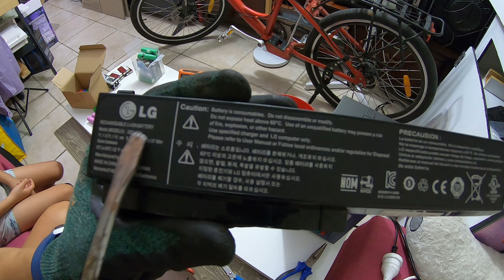[Don't throw away old laptop]LG laptop battry pack#18650 cells#extract#Lithium#엘지 노트북 배터리 셀 추출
hello. This is Captain Park, a rich hobbyist dad who lives in Australia and is happy to have so many hobbies.
Please understand that Captain Park’s videos are not necessarily successful videos.
Captain Park also enjoys making things as a hobby, and is still overflowing with curiosity, so he opens things up and tries them out.
If you watch my video and try to do dangerous work, I highly recommend that you look for other professional materials.
If you have any regrets about my video or anything you would like to improve, comments are always welcome.

I set a goal and started YouTube again.
The goal is to provide an indoor futsal court where our players can train to their heart's content regardless of the weather.
I am also an amateur soccer player and coach of amateur soccer teams.
I collected recycled cans and bottles, exchanged them for cash, purchased YouTube content materials, and filmed a video.
Right now, I lack various technologies, so the number of subscribers is low and there is no video revenue at all,
 but I will not give up and try my best.
I believe that one day I will achieve this goal. Thank you for your support.

안녕하세요.   호주에 살고 있는 취미가 너어무나 많아서 행복한 취미 부자 아빠 박반장 입니다.
박반장의 영상들은 꼭 성공한 영상들만 있는것은 아니오니 양해 부탁드리고,
박반장도 취미로 만들기를 좋아하고 여전히 호기심이 넘쳐나 이것저것 다 뜯어 보고 경험해보는 것이오니
혹,  제 영상을 보시고 위험한 작업을 따라하실때는 꼭,   다른 전문적인 자료를 찾아보시고 하시기를 적극 추천 드립니다.
제 영상에 아쉬운 부분이 있거나 보완해주시고 싶은 내용이 있으시면 댓글,  언제나 환영합니다.